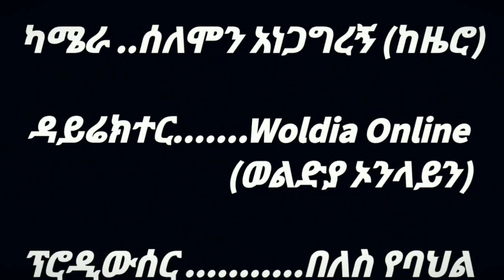በለስ የባህል ምግብ አዳራሽ